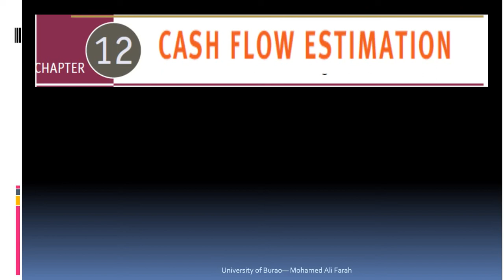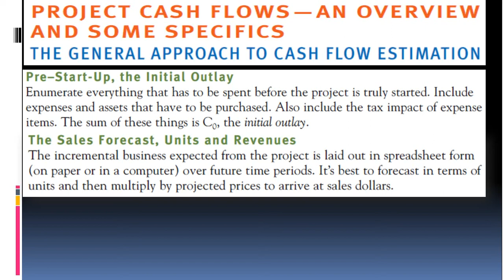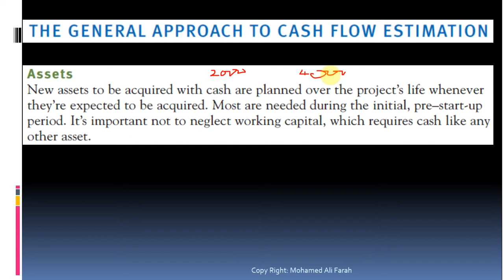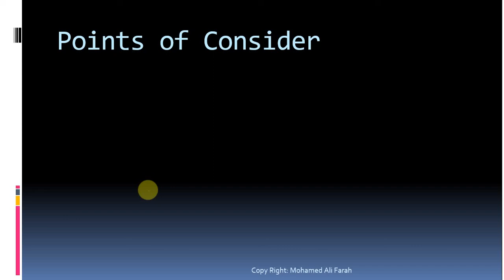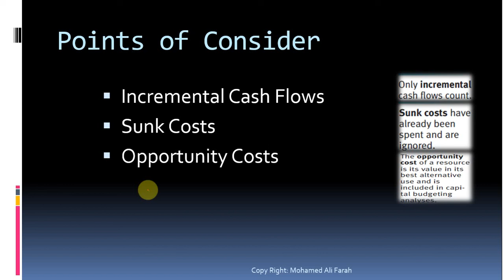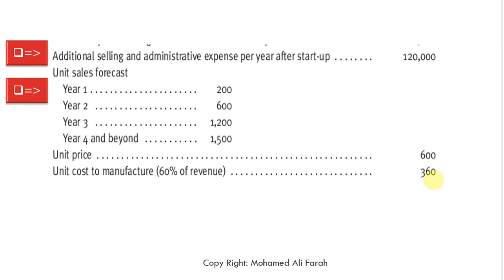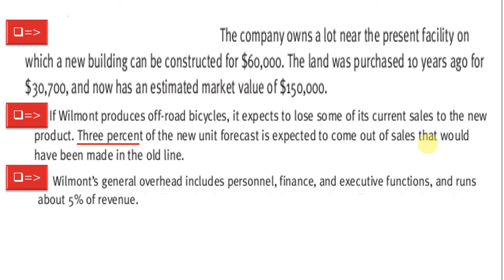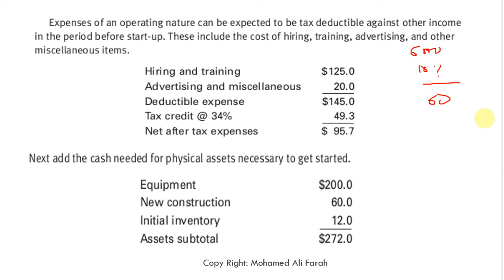Af-Somali: Financial Management: Ch 14- Cash Flows Estimation: 1 of 3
Fundamentals of Financial Management
Project Cash Flows Estimation [Somali].
Lecturer: Mohamed Ali Farah, University of Burao